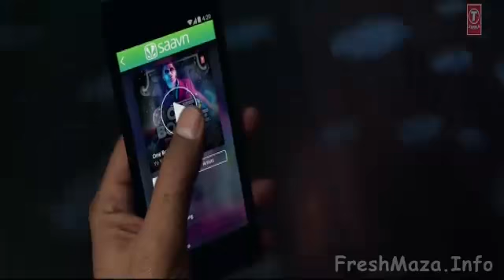One Bottle Down(full video uncensored) - yo yo Honey Singh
yo yo's new album released- oNe bottle down in HD